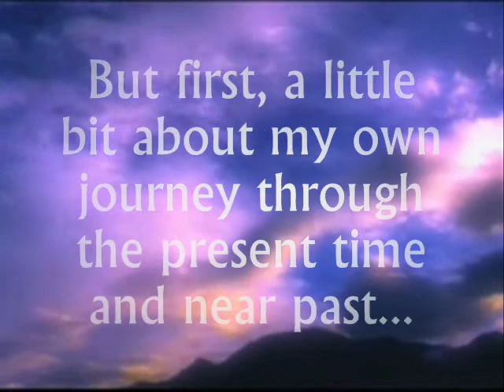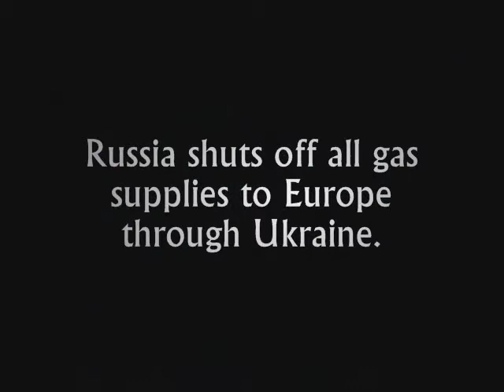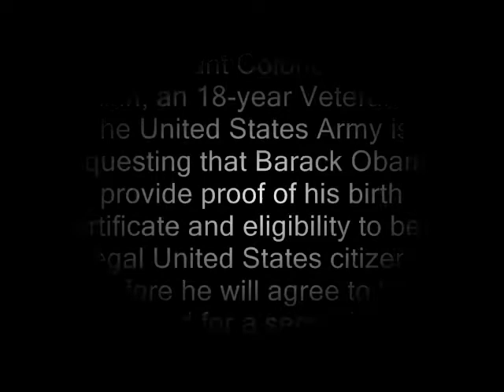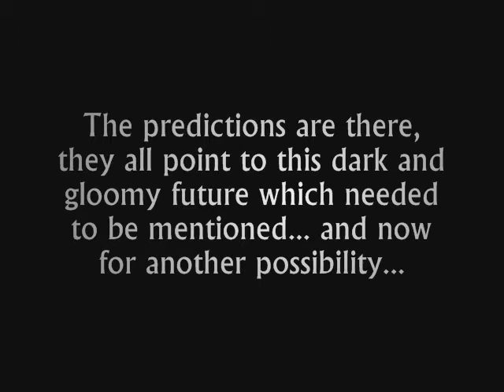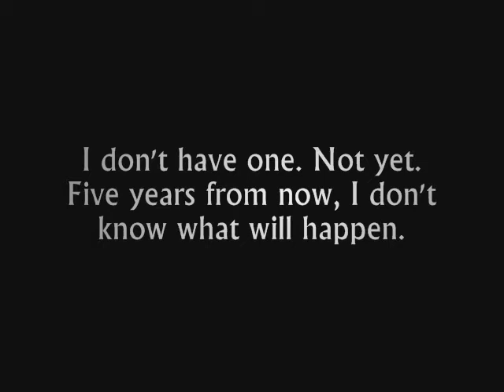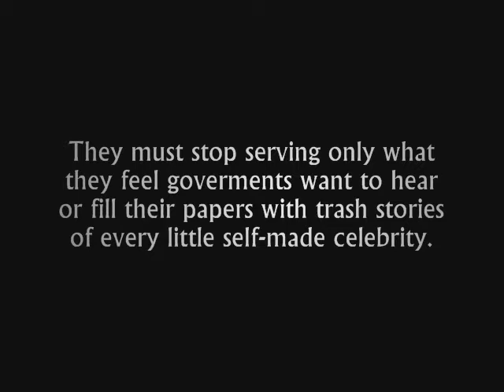2015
Project for my class on how I see the year 2015, the media and myself. I didn't exactly follow it to the book and I made it pretty long but hopefully, it turned out pretty good.

Gerald Celente at Trends Research Institute
Bill Hicks, the late extraordinary comedian
George Carlin, the late amazing comedian
Baz Luhman for his Wear Sunscreen video
Dido for her team's amazing videos.
Infected Mushrooms for their awesome music